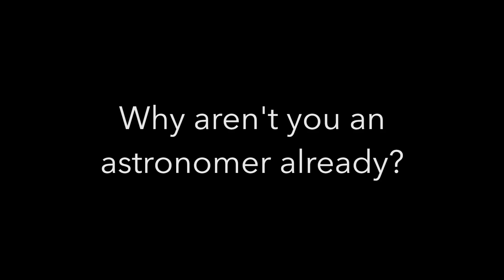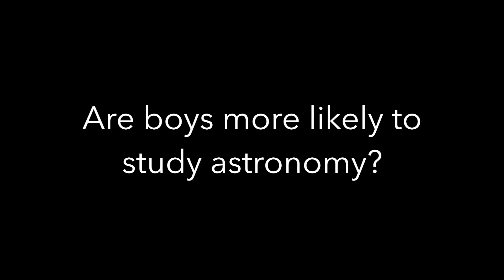When I Grow Up I Want to Be a Physicist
This is hopefully the first video of many as I chart my progress towards becoming a physicist. But more importantly I want this to be about campaigning for Women in STEM and changing government policy about ELQs,  and access to retraining and adult learning in the UK, as I feel it is incredibly restrictive in its current form.

Ever since I was a little girl I've wanted to be an astronomer. At secondary school I was put off pursuing it as a career option by the thought of studying maths and physics. But why would that put someone off?

Since I graduated with a degree in Serbian and East European Studies in 2011, I have been trying to figure out how I can ever get the chance to retrain as a physicist.

With £9000 a year fees and very little access to any financial aid, it's not going to be easy. I've come up against many dead ends already.

Well 2016 looks like that might be the year it finally happens, but there are still many barriers to overcome.

I'm pretty sure I can't be the only person fighting to pursue my passions professionally, so let me know if this is you too!